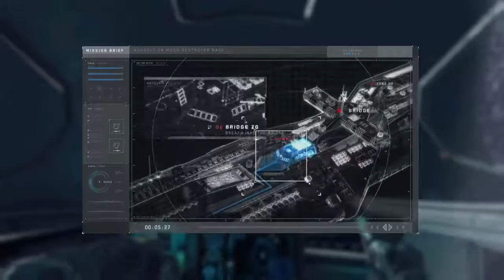CoD: Infinite Warfare: "The SCARs are Going Airborne"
Captain Reyes leads his team into a giant space battle to take down an enemy command ship.